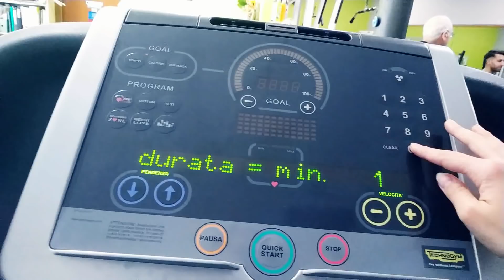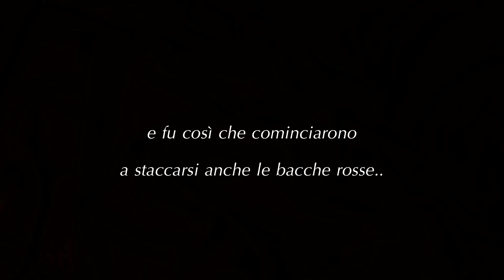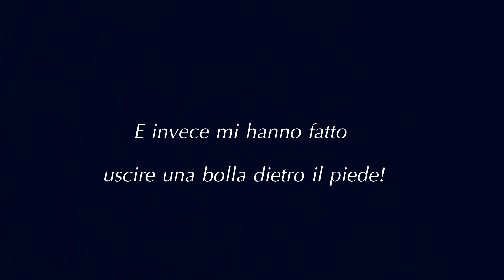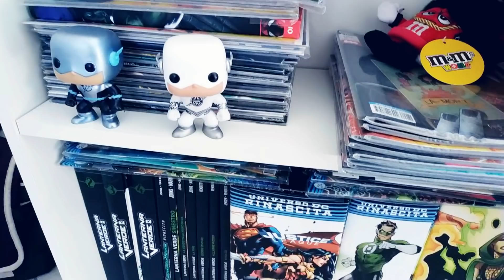STUDY VLOG #11 - lauree in corso - |2.0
Ciao a tutti ragazzi e bentornati con un nuovissimo video.❤

Nel video, anzi, nel vlog di oggi vi mostrerò le lauree dei miei amici in attesa di arrivare alla mia (ultima tra tutti)!
Spero che vi piaccia e che vi faccia divertire ed emozionare.
Ancora congratulazione ai neo dottori!

Vi ricordo che potete trovarmi anche su Instagram.